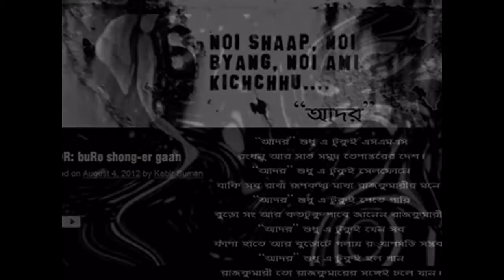(ADOR: buRo shong-er gaan)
Lyric written on 30 July 2012, put to tune,recorded, edited and mixed on 3 August 2012.

"আদর" শুধু এ টুকুই এসএমএস
রংধনু আর সাত সমুদ্র তেপান্তরের দেশ।
"আদর" শুধু এ টুকুই সেলফোনে
বাকি সব রাখা রূপকথা মাখা রাজকুমারীর মনে।
"আদর" শুধু এ টুকুই পেতে পারি
বুড়ো সং আর কতটুকু পাবে জানেন রাজকুমারী।
"আদর" শুধু এ টুকুই যেন সব
কাঁপা হাতে আর বুড়োটে গলায় র‍্যাপসডি সম্ভব।
"আদর" শুধু এ টুকুই হল গান
রাজকুমারী তো রাজকুমারের সঙ্গেই চলে যান।
                                                                  কথা সুর কন্ঠ - কবীর সুমন